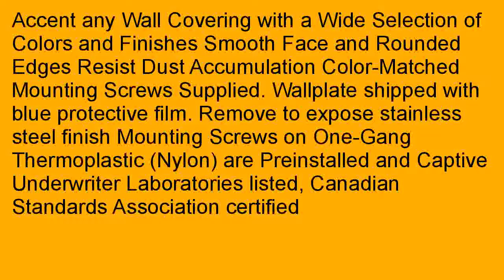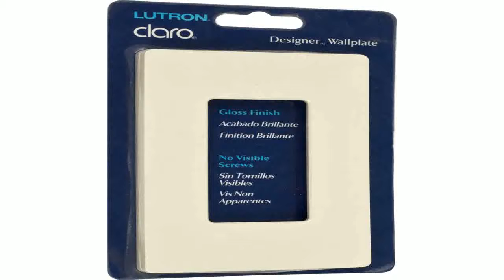Leviton 84401 40 1 Gang DecoraGFCI Device Decora Wallplate Device Mount Sta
Great buy   2b2Uevt Technologies and also most up-to-date pioneer technology has absolutely awestruck the particular heart beat of the market place today.  It was not only that, perhaps numerous sectors, corporations. Organizations and also businesses usually enjoy the particular sweet taste of the development which has become any advantage when it comes to the birth into a brand-new distinctive line of products, gear, equipment and also goods. Our Best Deals for Leviton 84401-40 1-Gang Decora/GFCI Device Decora Wallplate, Device Mount, Stainless Steel with Blue Protective Film (Removable)